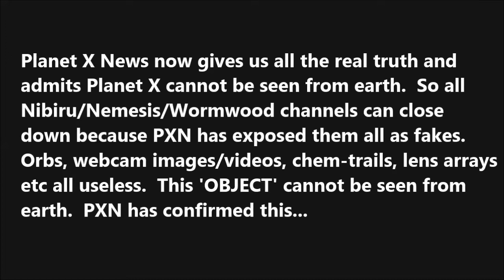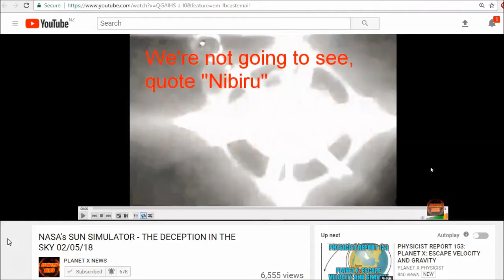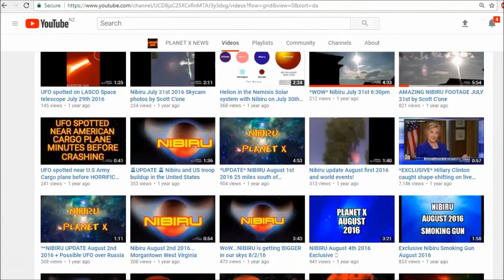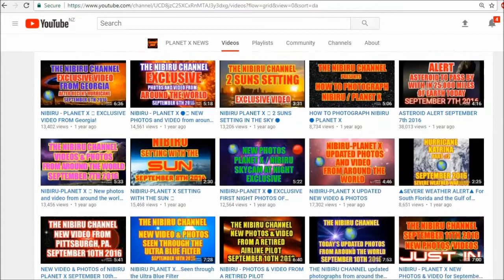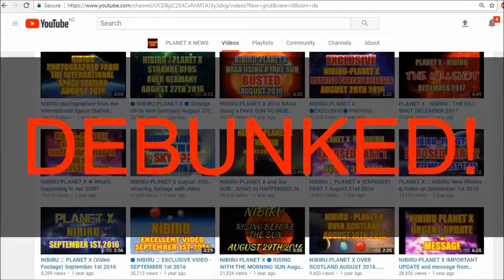PLANET X NEWS - DEBUNKS NIBIRU (Includes Mirrored video)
THIS WEEK GETS BETTER AND BETTER.  The same cannot be said for Planet X News, who has single-handedly dealt NIBIRU its biggest ever setback.